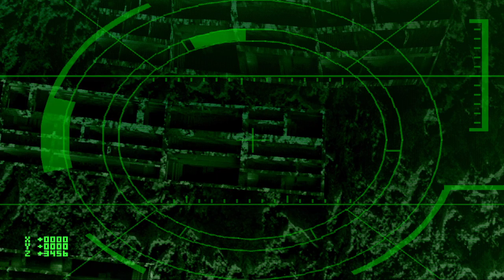Front Mission 3 Walkthrough: Alisa's Story #04 Yokosuka Power Plant